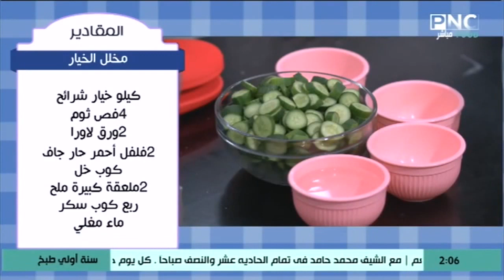طريقة عمل مخلل الخيار: ولا أروع ولا أسهل من كده | سنة أولي طبخ مع الشيف سارة عبد السلام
من حلقة برنامج سنة أولي طبخ - الاثنين 14 أكتوبر 2019